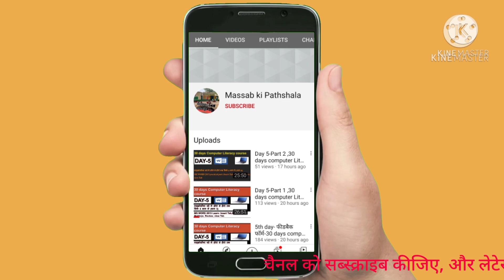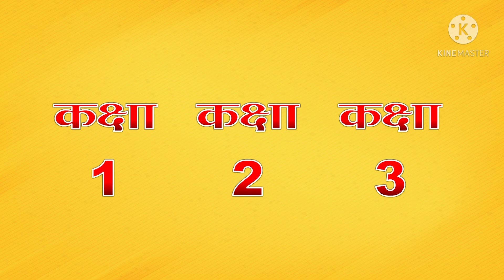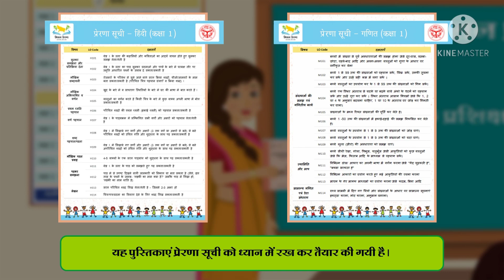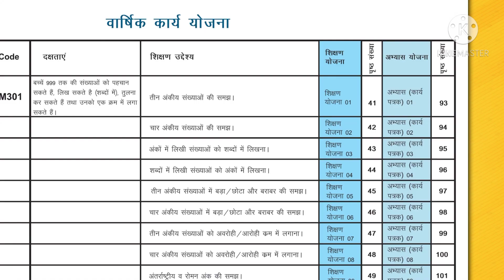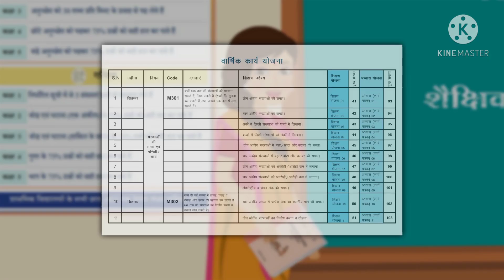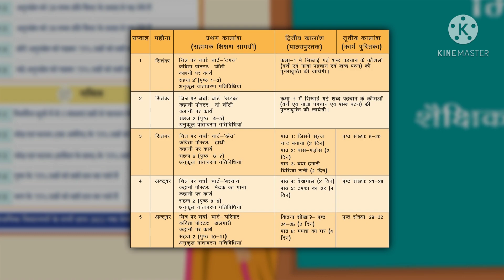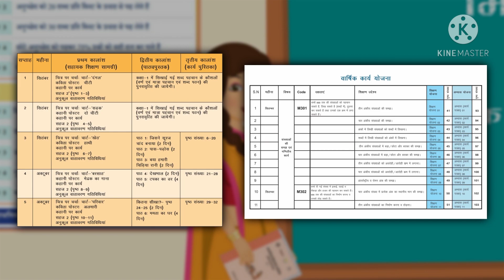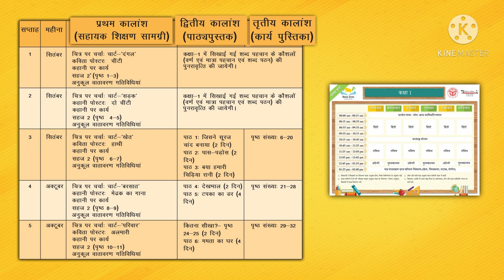सीमेट प्रशिक्षण से पहले यह वीडियो देखना क्यों है जरूरी?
आधारशिला शिक्षण संदर्शिका और आधारशिला में क्या है अंतर?

कैसे लिखेंगे शिक्षण डायरी?

वार्षिक, मासिक और साप्ताहिक कार्य योजना क्या है?

कक्षा 1, 2, 3 की समय सारिणी क्या हैं?

हमारे व्हाट्सअप ग्रुप से जुड़ने के लिए यहां क्लिक करें।

हमारे टेलीग्राम ग्रुप से जुड़ने के लिए इस लिंक पर क्लिक करें